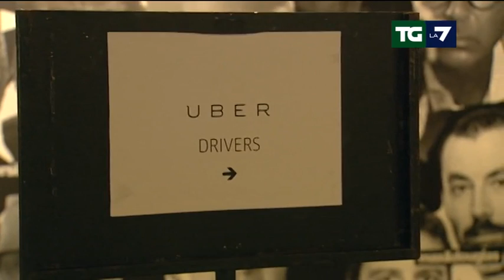Uber pop, eliminata! Il giudice da' ragione ai taxisti: proibite le chiamate con l'app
"Concorrenza sleale". Il tribunale di Milano blocca il servizio che permette a chiunque di fare il tassista senza licenza, su tutto il territorio nazionale. La multinazionale americana presenterà appello. Servizio di Federica Bocellari